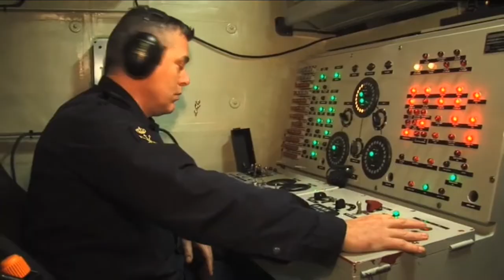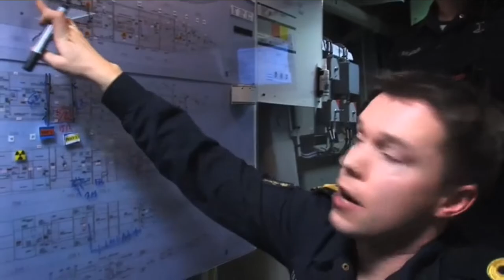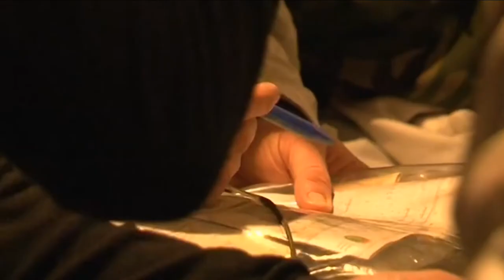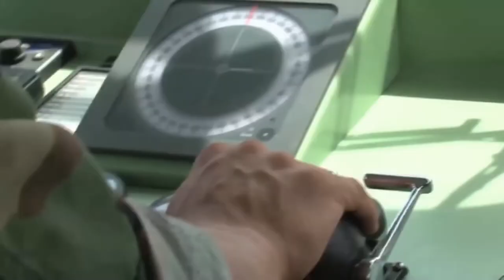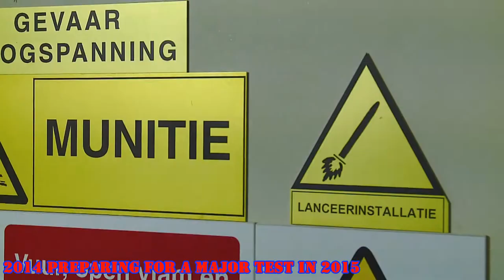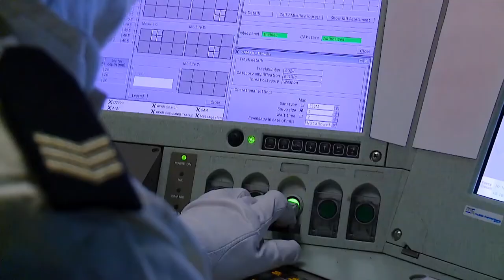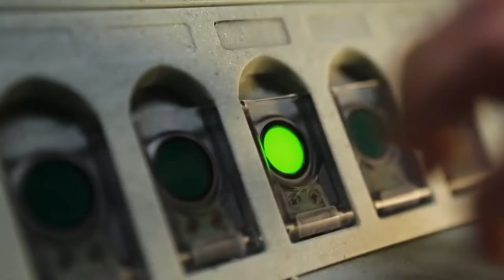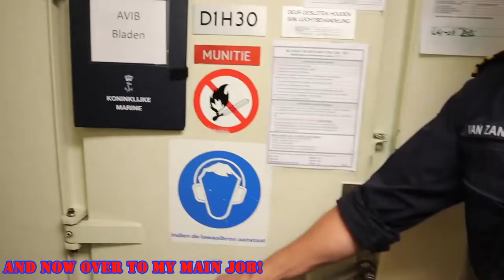My job in the navy - Koninklijke marine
As some of you already know, I work in the Royal Netherlands navy. I am in service from early 2002. Have seen many countries in the meanwhile. I started out as a sailor compiling an air picture around the ship on the Karel Doorman class M-Frigates. After becoming a junior petty officer in 2006 I went to the Zeven Provincien class air defender HNLMS de Ruyter, this is where the video starts. I took part in UNIFIL mission in Lebanon and after that I went to Somalia to protect shipping against piracy attacks. After almost three years I transferred in late 2009 to HNLMS Johan de Witt, an landing platform dock. We aided countries in West Afrika and I did a counter piracy mission in Somalia. After being on a shore duty for 2,5 years I went to HNLMS de Zeven Provincien, the name giver of the air defender class ships. I was trained to operate the Goalkeeper CIWS (Close in weapon system), the 127mm OTO BREDA gun and the MK41 VLS (Vertical Launching System) wich can fire ESSM (Evolved Sea Sparrow Missiles) and SM-2 (Standar Missile - 2) missiles. I also did a counter piracy mission with that ship near Somalia and conducted two missile firing excercices. Furthermore we protected the Nuclear Security Summit of 2014 in The Hague from sea. My last assignment, I went back to the M-frigates at the HNLMS van Speijk. I was by then trained to protect the whole ship against air threat and am able to operate the MK48 VLS and the NSSM (Nato Sea Sparrow Missile) abd the 76mm OTO Melara gun. You can see me firing multiple weapons in this video. Hope you enjoy!

All video's are made by the Dutch Navy Media team.

The Furnace I use: FB1SB Devil Forge 4kg